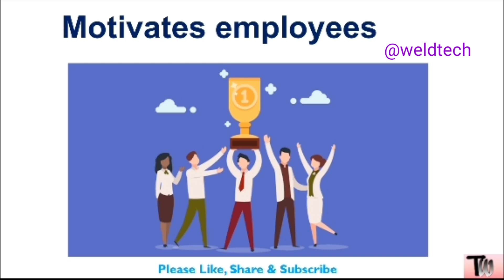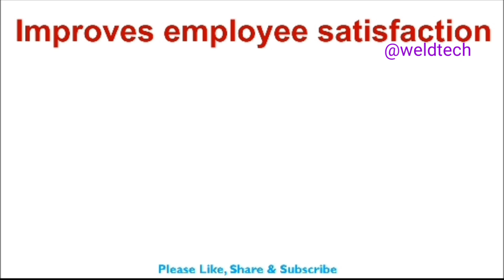Why KRA are important in Industry | What is KRA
00:00 Introduction
00:21 Promotes understanding
01:12 Motivate employees
02:15 Increase productivity
02:43 Time management
03:10 Employee satisfaction
03:44 End